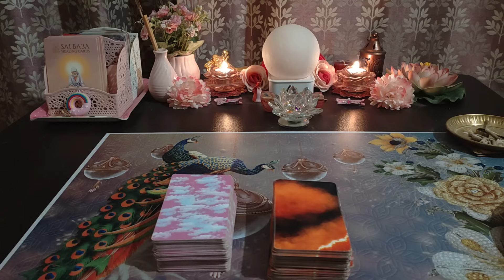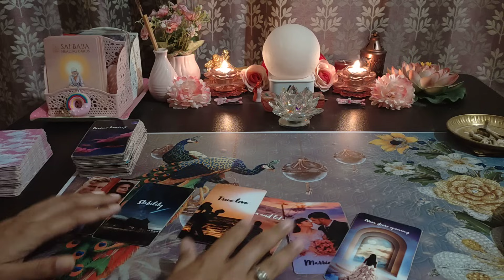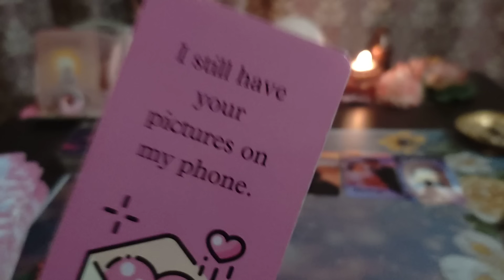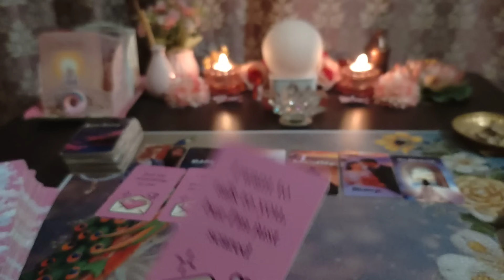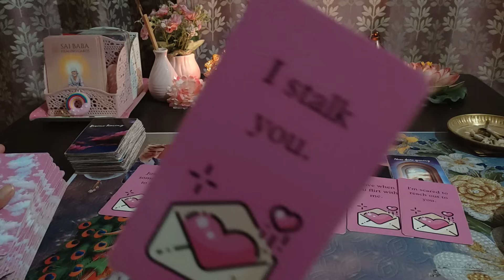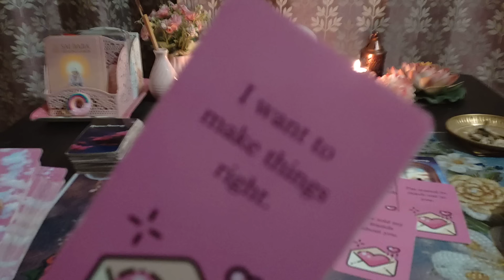VO AAPSE KYA KEHENA CHAHTE HAI 💕CHANNELLED MESSAGES FROM YOUR PERSON💕HINDI TAROT @555tarot ​